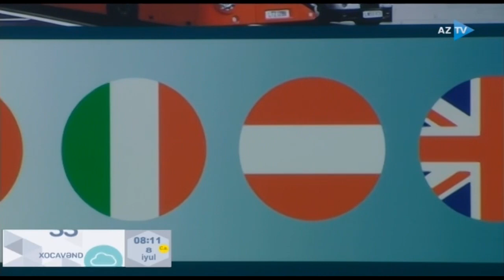Xaricdə təhsil almaq istəyənlər nələri nəzərə almalıdırlar ? (08.07.2021)